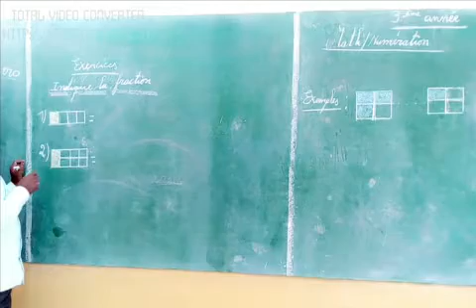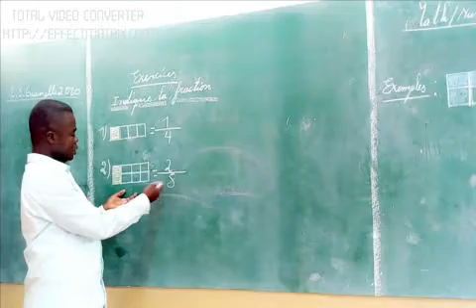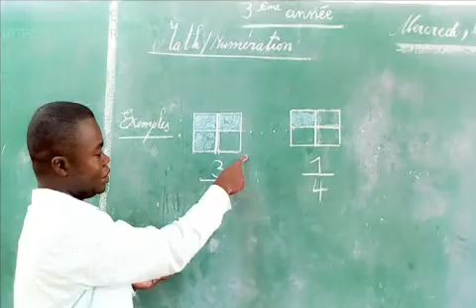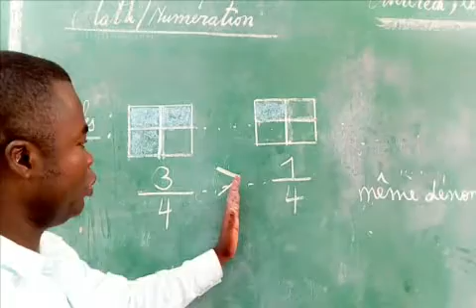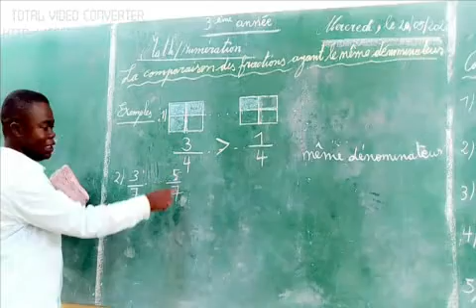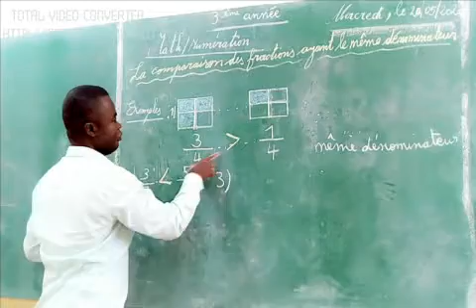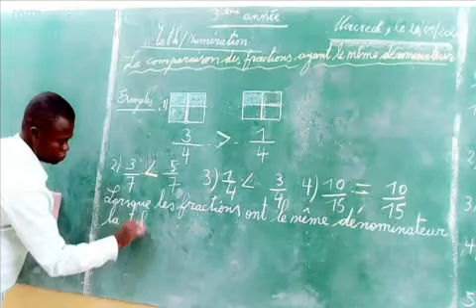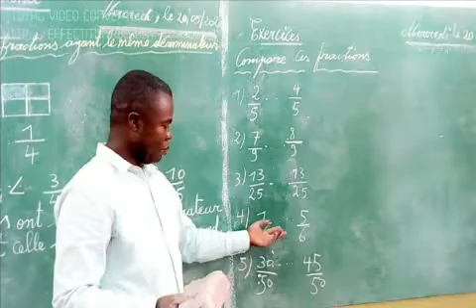Comparaison des fractions ayant un même dénominateur (Numération 3ème primaire)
Leçon de numération sur la comparaison des fractions ayant un même dénominateur, pour les classes de 3ème primaire. (M. Fiston MUKOKO)